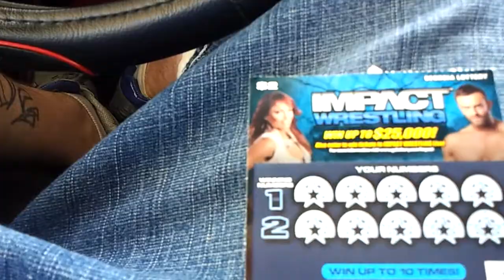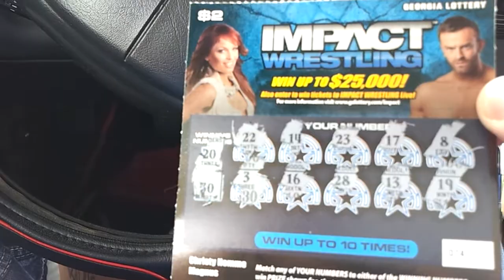TNA WRESTLING STOLE 2 DOLLARS FROM ME!!!